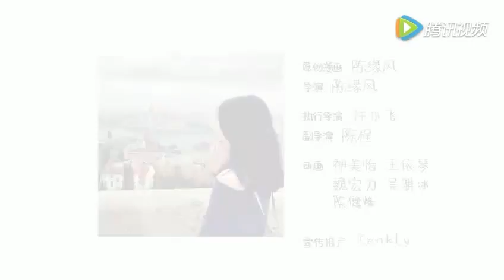Grow Up With My Daughter Episode 13 - English Sub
Chinese Title: He Nü'er De Richang
Original Manhua Author: Chen Yuan Feng 陈缘风

Synopsis: A father with lots of love is often tormented endlessly by his daughter in everyday life. But this father would often look on all the troubles created by this child with a warm and loving heart. This is the super healing and cute series about the daily life of this father and daughter, it's warm loving and interesting too.

Cast (as per Credits)
Daughter - Li Shan Shan 李姗姗
Father - Teng Xin 藤新
Mother - C Xiao Diao C小调